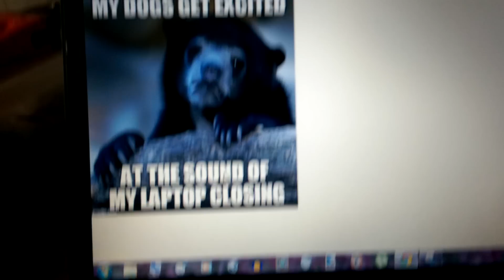hey you goobers